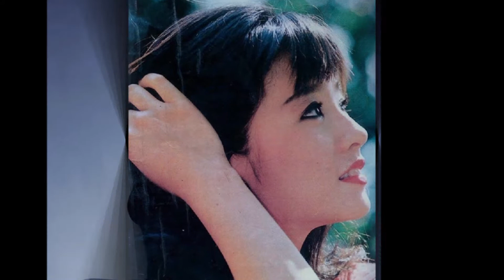Cuộc sống viên mãn của NSƯT Mỹ Duyên ở tuổi 50 khiến ai cũng ngưỡng mộ